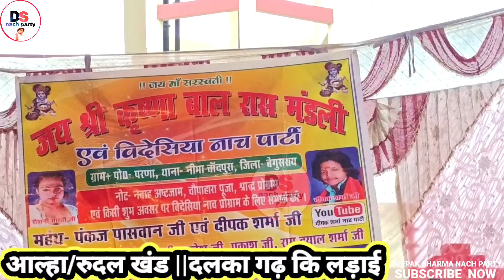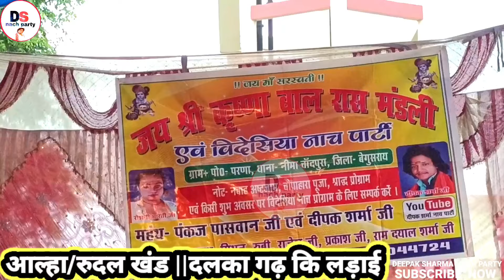Dallka gadh ki ladayi || तीन समान के लिए दलका गढ़ कि लड़ाई पति रहते पत्नी बनी विधवाdeepaknach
कार्यक्रम प्रस्तुत करता _दीपक शर्मा नाच पार्टी

= Organiser :- Deepak Sharma ji
= Company/ level :- Deepak Sharma nach party

WEARING.
             fake स्ट्राइक करने वाले पर कानूनी कार्रवाई होगी

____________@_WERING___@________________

          DEEPAK SHARMA NACH PARTY

    _______________DISCLAIMER________________

criticism, comments,neues reporting, teachings, scholarship